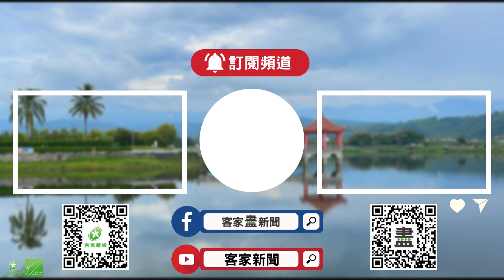暗夜氣象氣象主播劉宜頻(大埔腔)－中颱杜蘇芮受地形影響 強度稍減弱速度緩慢【客家新聞20230809】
1、衛星雲圖
西南風持續影響 高雄甲仙時雨量達45毫米

2、溫度分布圖
北東部背風沉降 桃園以北普遍高溫36度以上

3、颱風訊息
卡努持續朝韓前進 蘭恩仍有發展空間

4、地面天氣圖8/10
水氣增加 清晨起中南部持續陣雨 山區大雨
午後熱力作用 中部以北、各地山區雷陣雨

5、定量降雨(六小時版本2+3+4)
清晨海陸風作用 降雨由海深入內陸 天氣不穩

6、高溫資訊
西南風背風沉降 明花蓮臺東高溫恐破36度

氣象主播：劉宜頻(大埔腔)